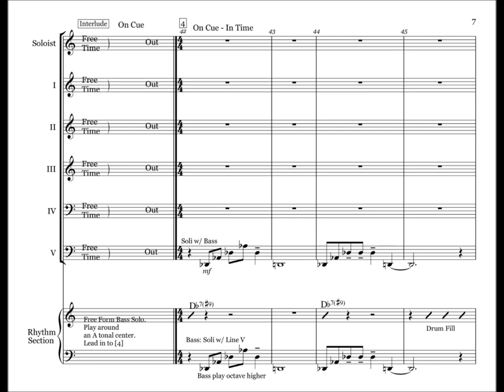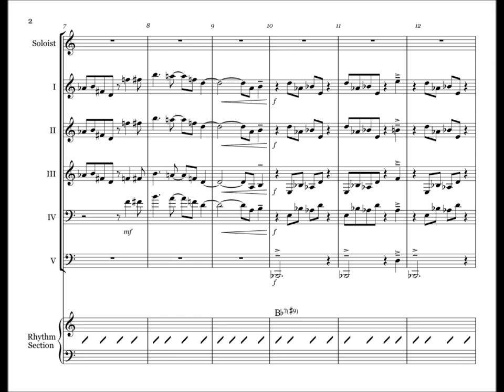Blues For Lester Score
This video combines my mid-size jazz ensemble score for Blues For Lester with the recording by David Arivett.

Blues For Lester is an extended piece with an eclectic blend of jazz (with a touch of Monk), funk, contemporary classical, and blues. It is an expression of my admiration for Lester Young, the great tenor saxophonist, who had many quirky qualities in his music.

This piece draws upon aspects of Lester Young's playing that I admire and have internalized. This includes his horizontal approach to harmony, how he played around with time in his phrasing, used "wrong" notes (from a vertical chord perspective) at times, and had an audacious sense of humor. They are expressed in Blues For Lester in my own style.

The mid-size ensemble score is for soloist, 5 horns, and rhythm section. The score uses flexible instrumentation. This enables the music to be played by many combinations of instruments.